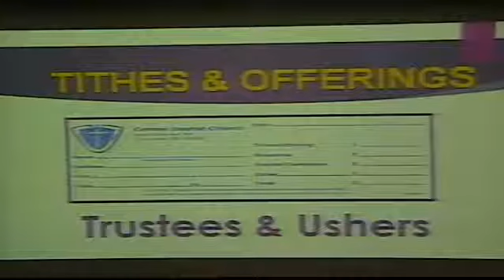''Beware Of The Crowd'' 11am John 12: 12 - 15 Pastor Ricky R. Ezell, Sr.